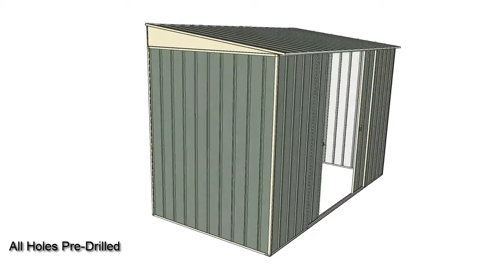3.0 x 1.5mt Double Sliding Door Garden Shed Features, Benefits and Specifications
Introducing the 3.0 x 1.5mt garden shed with double sliding doors from Sheds4less – the perfect solution for easy access and space-saving convenience. Our innovative sliding door design eliminates the need for extra swing space required by traditional hinged doors, making this shed ideal for areas with limited room.

Equipped with our state-of-the-art Light Industrial Door Tracks, featuring a superior 4-wheel bogie system, our sliding doors glide smoothly and effortlessly, ensuring long-lasting durability and reliability. Say goodbye to sticking or failing sliding doors common with the inferior plastic glide or single wheel systems that other makers use.

The versatile design of this shed allows you to change the direction of the roof slope by simply rotating it 180 degrees during the build process, ensuring the shed suits your outdoor space. With Sheds4less, you can trust that you're getting a top-quality garden shed that combines functionality, style, and expert craftsmanship.

Discover the Sheds4less difference and transform your outdoor storage experience. to explore our wide range of garden sheds and find the perfect fit for your home.